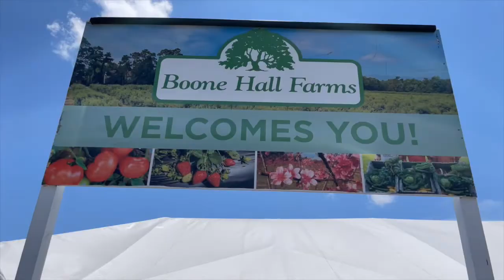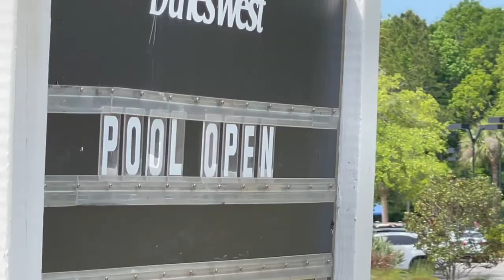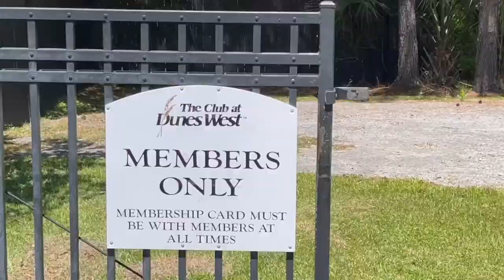NEW LISTING - Mount Pleasant - Dunes West - 2529 Palmetto Hall Blvd. - corner lot - Mount Pleasant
Dunes West is Mt. Pleasant's premier community featuring the finest amenities in Charleston! Enjoy walking trails, ponds, community docks, boat launch & storage, 3 pools, tennis courts, clubhouse with gym, playgrounds & the Dunes West Golf & River Club, housing the Dunes West Grille for waterfront dining with Lowcountry views! Swaying palms & mossy live oaks flank the golf course & luxury homes. The Palmetto Hall subsection is nestled just inside the community, mere steps from dining & retail shopping at Rivertowne Plaza, just outside the private access gates. This gorgeous 1/4 acre corner lot features mature trees & beautiful landscaping.  Enter to discover an inviting foyer & open floor plan, featuring a bright living room, spacious dining, eat-in kitchen & roomy counter seating. In addition to the main level owners' suite, enjoy two more well appointed bedrooms (1 being utilized as an office).  Head upstairs to be wowed by the 4th bedroom, which is a FROG (finished room over garage), offering its own private bathroom. Let's not forget about the tranquil screened porch overlooking the fully fenced & beautifully maintained back yard.  If you're ready for your coastal Lowcountry dream home, this stunner is awaiting its new owners!